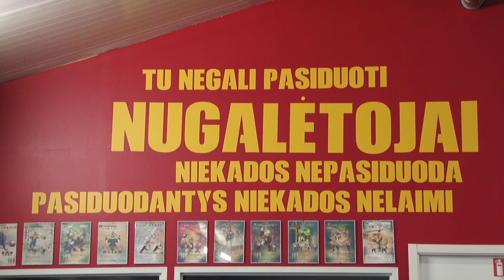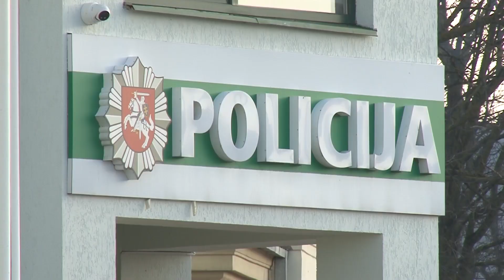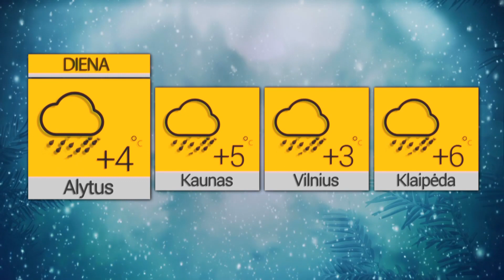Žinios 2023 01 12